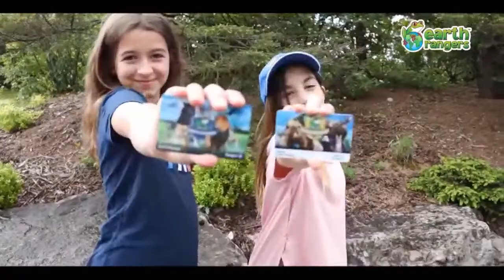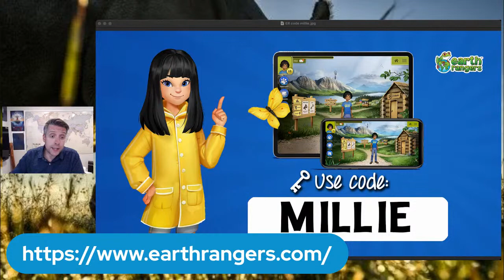World Rhino Day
Have you ever wondered how your Toronto Zoo is helping to support Rhinoceros conservation? Beginning at 1:00pm, you can get a virtual behind-the-scenes look as we take the team at Exploring By The Seat of Your Pants to our greater one-horned and white rhino habitats for a Facebook Live takeover.

Tune in LIVE at 1pm on our Facebook page or YouTube Channel.